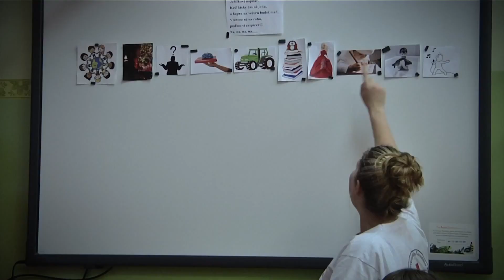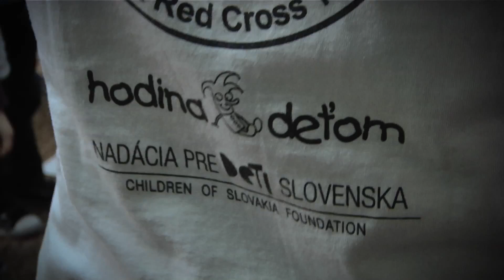Nadácia pre deti Slovenska - Červený kríž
Dokrútka odvysielaná počas Hodiny deťom na RTVS 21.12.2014.